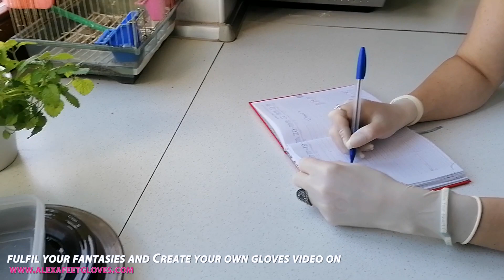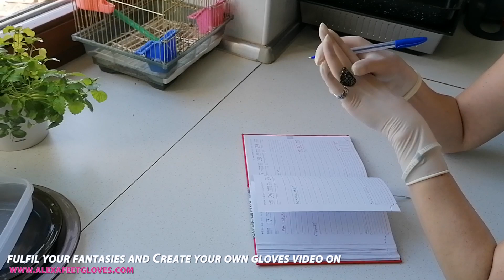Wearing Medical Latex Gloves at home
Just doing casual homework, wearing my 6.0 medical latex gloves. Putting on double layer, writing, washing :)